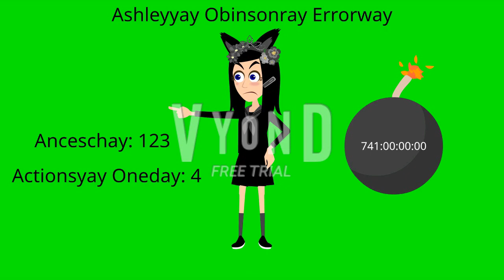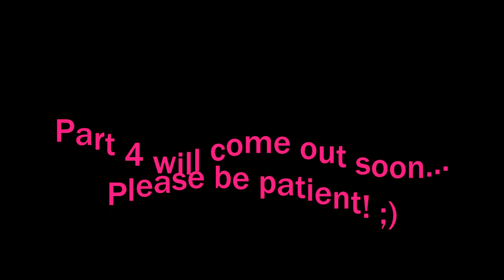Ashley Robinson Error [Part 3]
Part 3 is here with her Mad Mode and Green Background! Part 4 will come out soon... It will premiere on the 4th of November, 2021, and 6:00 P.M.

Please read the description, my note 1, note 2, and note 3 before commenting and give me some speeches!

Note 1: What can I make Ashley Robinson and Mavery say at 120th-111th Chance?

Note 2: This is what I've remembered on Ashley Robinson Error [Part 4]. Please read the predictions before commenting!

Predictions for Part 3:
Timer Reductions:
120-118 Chances: 707 Days
117-115 Chances: 666 Days
114-112 Chances: 612 Days
111 Chances: 528 Days
Modes:
Angry
Background:
Yellow
Font:
Noto Sans
Actions Done:
117th Chance: Mavery punches Ashley Robinson when the timer was 666 days is very unsuitable [6]
115th Chance: Interrupts Ashley Robinson Error with (Any Character) Error [7]
113th Chance: Mavery calls Ashley Robinson an ignorant idiot back when Ashley Robinson calls Mavery an ignorant idiot [8]

I can also do @6890chris, @Crimsonsonic09, @OctaviusticXGM6237, @DaytonAnim735, @uploadafterytdeletesmyaccount9, @bradbartley2825, Thomas Hager, MEBEM759's BE Speech Giving Channel and stuff. (MediaEtherealBarneyErrorMaster759 (is back.)), Leighton Beale, StarMediaKenwardVideoEditor2847 HD, and @thevybergamer_'s speeches for Ashley Robinson Error [Part 4].

This video credits and belongs to @LilEdmondBrown.